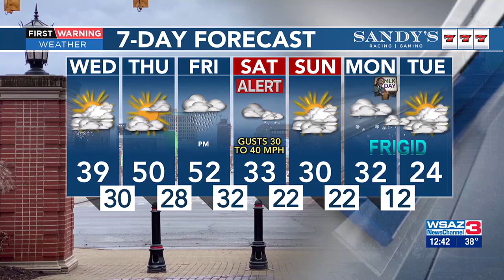Alert Day | Cold, windy conditions